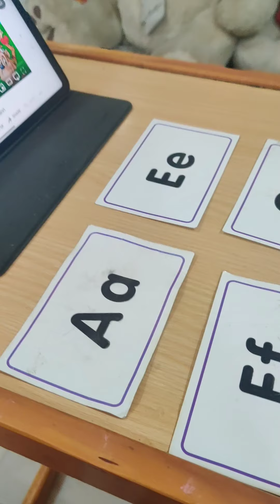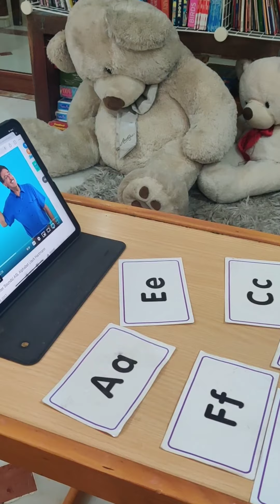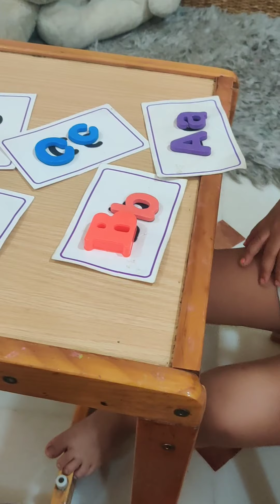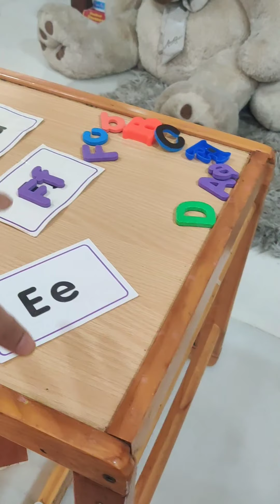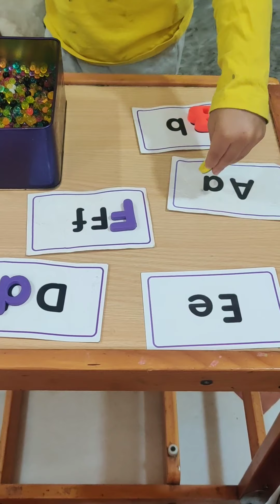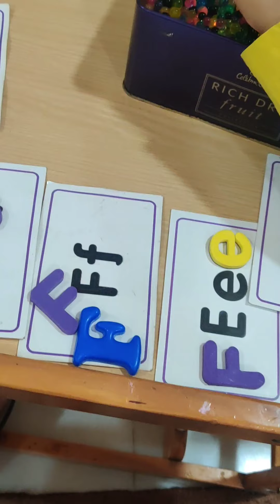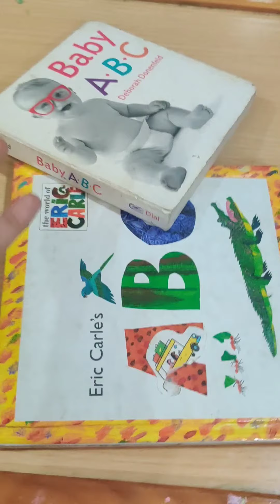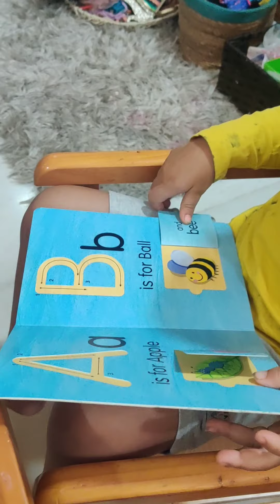Teaching Phonics to my 3 yr old#alphaphonics#explodethecode#phonicsactivities